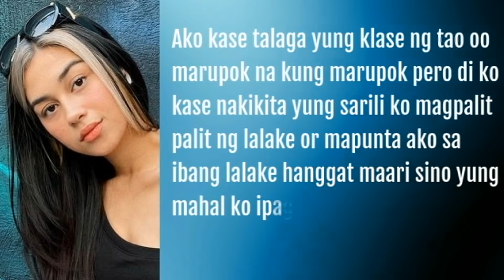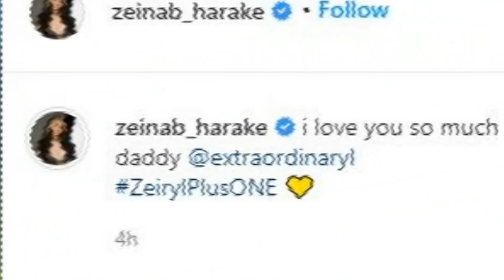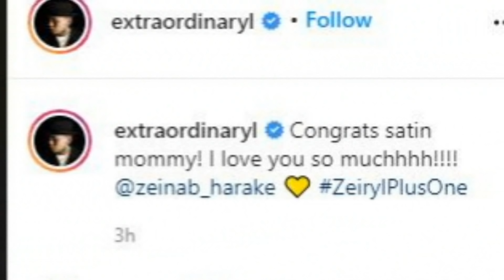FULL STORY! ZEINAB HARAKE Pregnant TOGETHER AGAIN with Skusta Clee!!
ZEINAB HARAKE PREGNANT WITH SKUSTA CLEE's BABY!! Congratulations!!